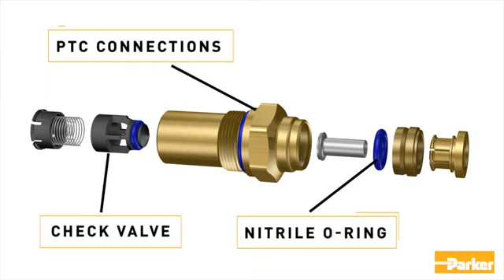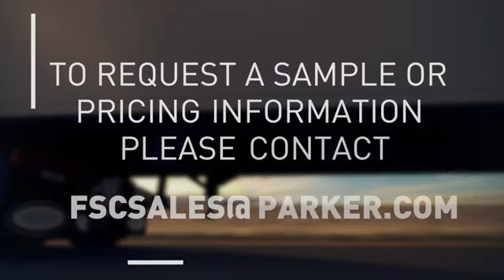Integrated Check Valve Solutions for the Transportations Industry | Parker Hannifin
Parker’s custom capabilities meet truck OEMs need to have unique configurations or special formation fittings. By offering custom machined brass and molded composite parts this allows OEMs to design a more compact system. The integrated check valve is designed to eliminate additional components reducing installation steps, the number of connections and the number of possible leak paths within the air brake system.

Parker provides the industry's widest selection of check valves, available in a variety of end connections. Our valves are used in a diverse range of applications, from air and fuel systems to load holding. Our check valves utilize a variety of media including oil, air, and water and are made from materials such as aluminum, stainless steel, brass, and carbon steel. Parker check valves employ economical metal seating or zero-leak seating, with elastomer seals using a custom-molded seat design.

▬ Social Media ▬▬▬▬▬▬▬▬▬▬
Parker Hannifin